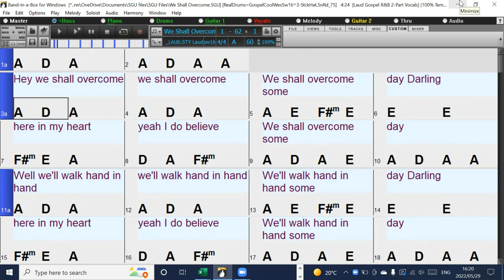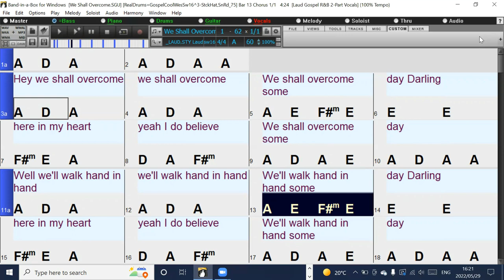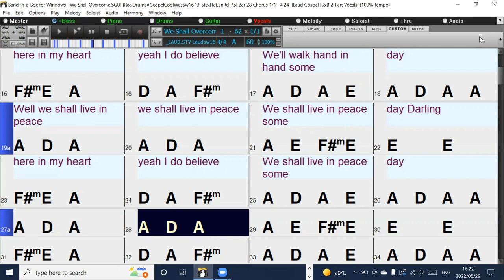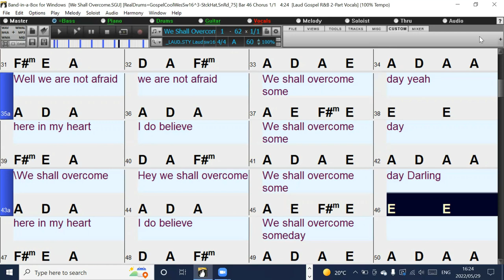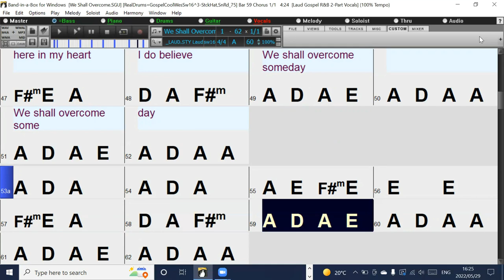We Shall Overcome (in the style of Bruce Springsteen) Band-in-a-Bix backing Track with lyrics